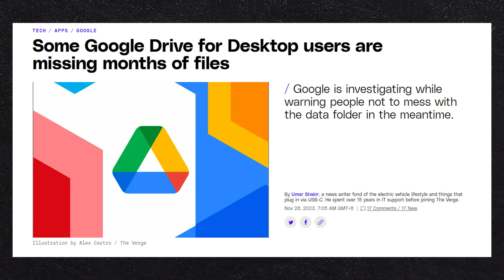Why I Don't Backup Google Workspace Locally (and you shouldn't bother either)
Local backup is the thing of the past, and there are better options to protect your data, like cloud to cloud backup. Here's what I think about it. Backupify is my recommendation, though you might also consider Spanning Backup.